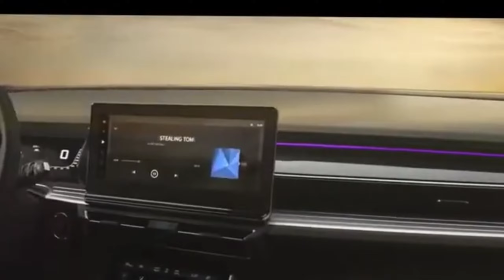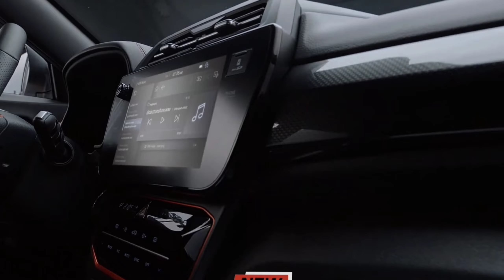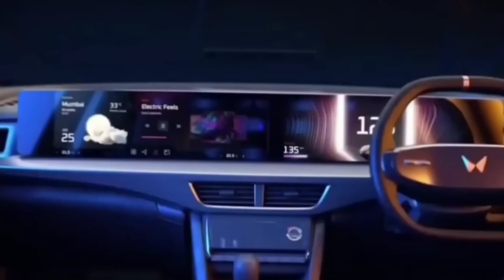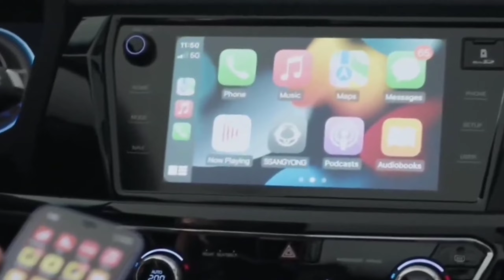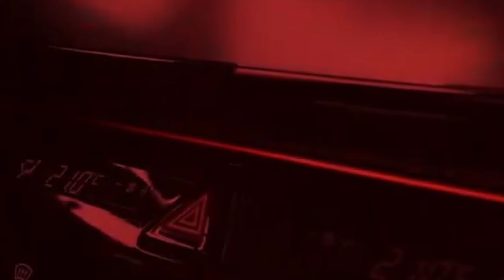MAHINDRA लॉन्च दीवाली धमाका NEW XUV200 2023💥!! केवल ₹2.30 लाख से सस्ती 7-Seater SUV, 37Kmpl माईलेज👌👌